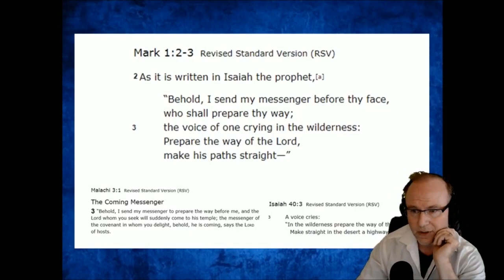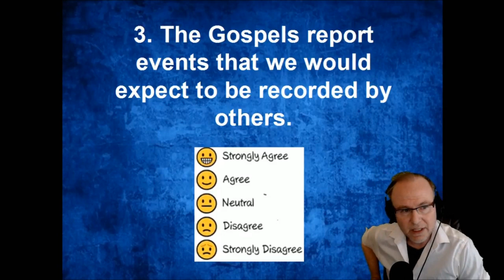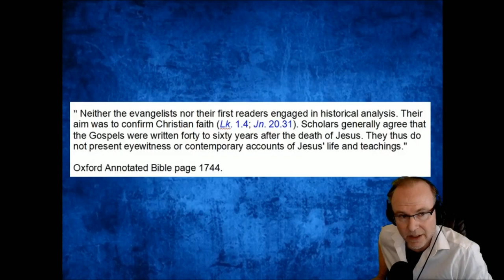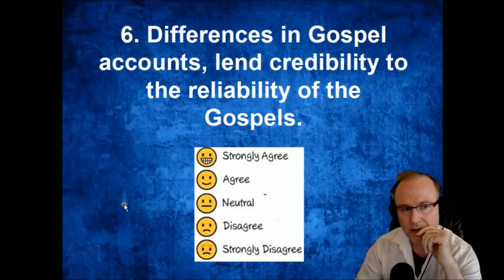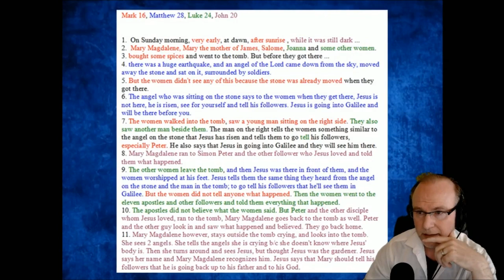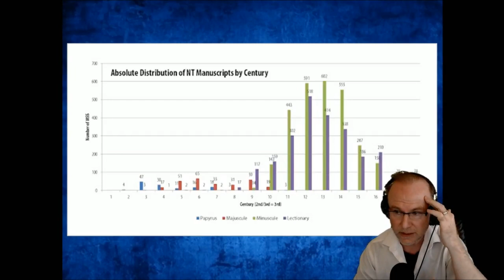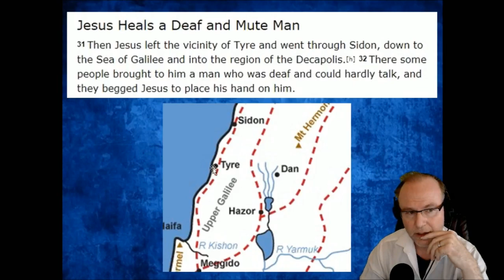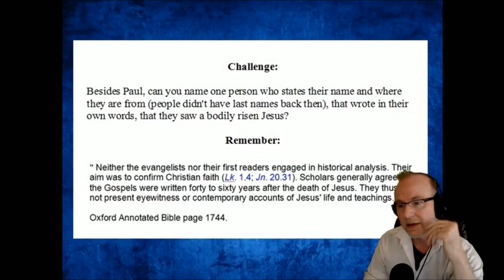10 questions to cause trouble in Church (short version)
This is a clip from a longer video found here; that I think did cause some trouble. You can pass this around to christian friends.